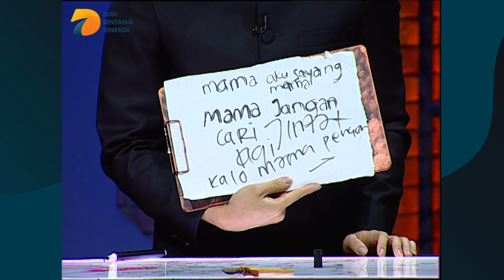Selalu Dihantui Anaknya yang Sudah Meninggal - Karma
Selalu Dihantui Anaknya yang Sudah Meninggal - Karma. Kisah kali ini tentang seorang ibu yang selalu dihantui anaknya yang sudah lama meninggal. Apa yang menyebabkan hal tersebut terjadi? Saksikan hanya di program Karma di channel DBS Entertainment.

Youtube: DBS Entertainment dan PesbukersTV
Helo App & BaBe Baca Berita: DBS Enterainment